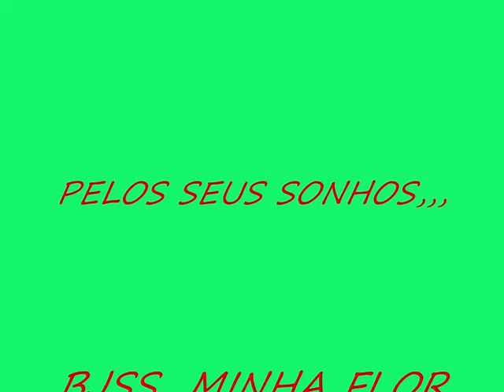FOTOS COM MUSICA, VOA DE PAULA FERNANDES!!.wmv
jhonny e khelrieny